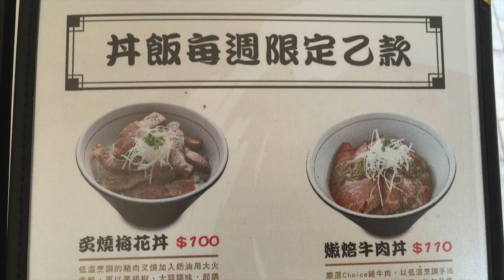麺屋一燈 ITTO 全台灣最好吃的沾麵 濃厚魚介沾麵 炙燒梅花丼 麵屋一燈 開箱 Review 評測 4K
價格: 濃厚魚介沾麵 (TWD 370) / 炙燒梅花丼 (TWD 100)

優點： 沾麵口感Q彈，冷冷的麵條沾上超燙的湯汁，口感味覺一大享受。拉麵在中上水平，沾麵在標準以上，十分推薦。一定要點沾麵。
缺點： 很性別歧視男性。沾麵的湯會冷掉，要請店員不斷加熱。丼飯分量偏小，價格偏高，CP值低。

一定要點沾麵！

推薦二樓位置！

當時請店員幫忙加熱沾麵的湯...結果他忘記了...後來加熱來的也不夠熱...不過還是很好吃...

拒絕性別歧視，為男性的冰淇淋抗爭！

麺屋一燈 ITTO
地址： 10491台北市中山區南京東路一段29號